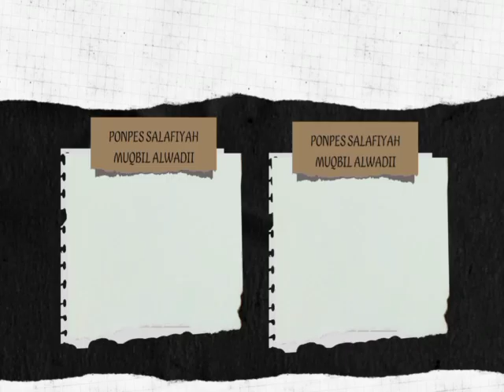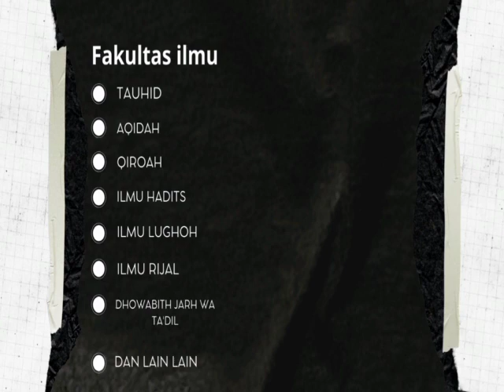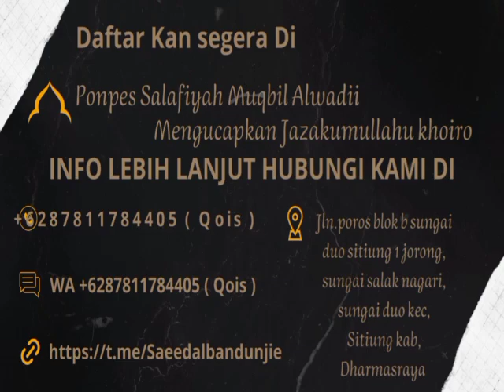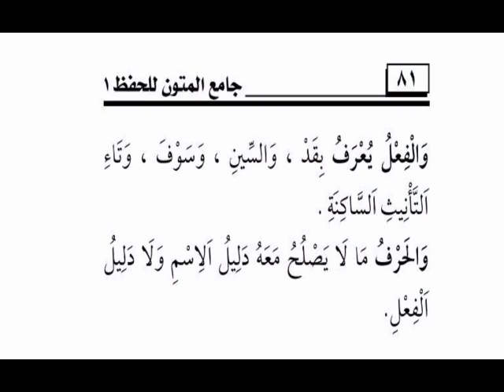Sesi 13 - Alamat fiil yg membedakan dari ism dan harf adalah (قد)